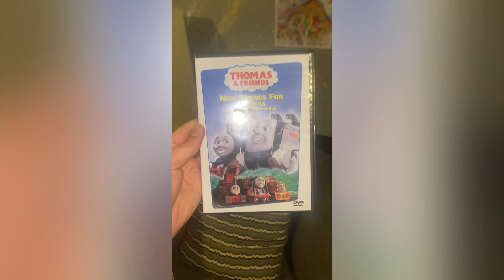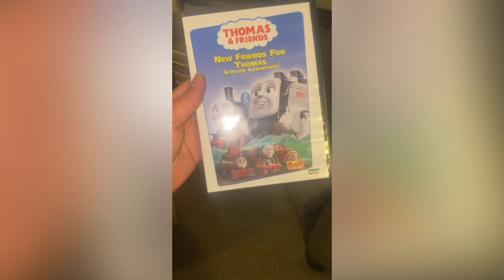Happy 20th Anniversary to New Friends For Thomas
On this day 20 years ago the thomas vhs/dvd New Friends for Thomas and other adventures was released on vhs and dvd it was the home media release that introduced characters like Emily, Spencer, Arthur, Murdoch, Jack and Alfie to US Audiences it also the only home media release in the us to feature narration by UK Narrator Michael Angelis this release marks a very interesting time in Thomas’ history
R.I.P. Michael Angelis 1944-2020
And happy 20th anniversary to new friends for Thomas